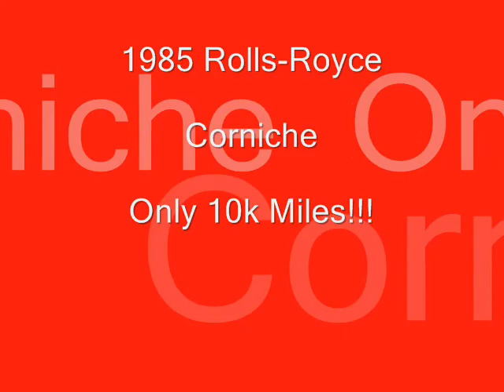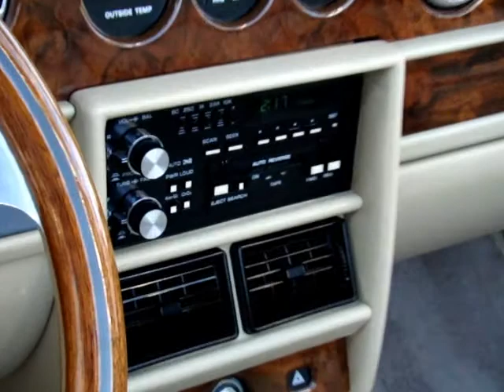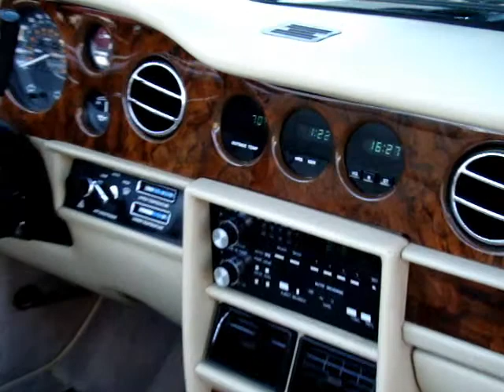1985 Rolls-Royce Corniche